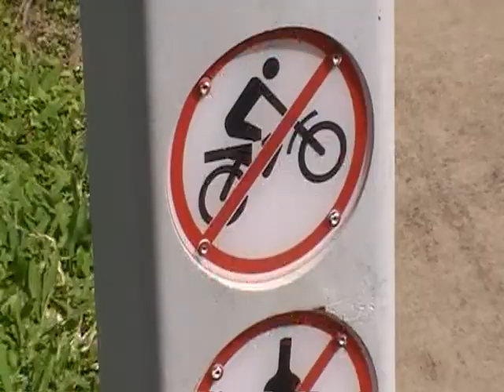gracemere half ass